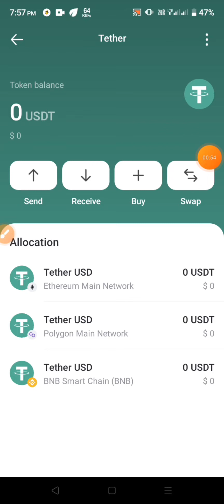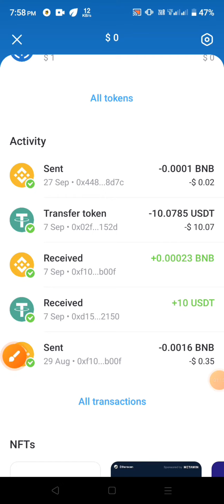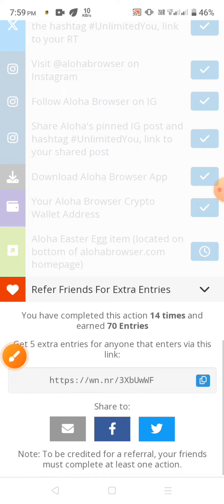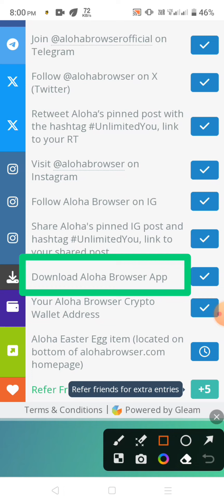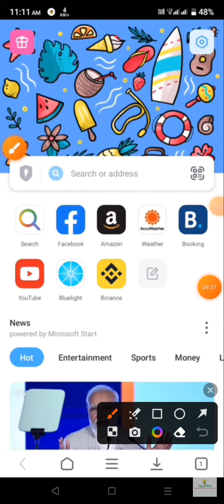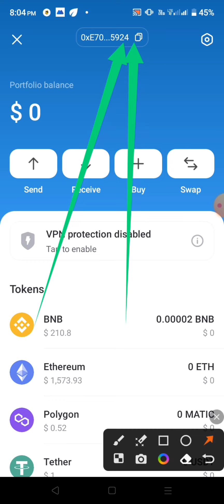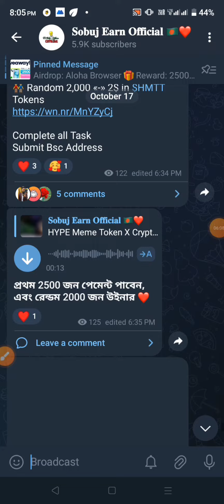60$ পাবেন | Aloha Wallet Offer থেকে 60$ USDT ইনকাম করুন | Aloha browser New Airdrop